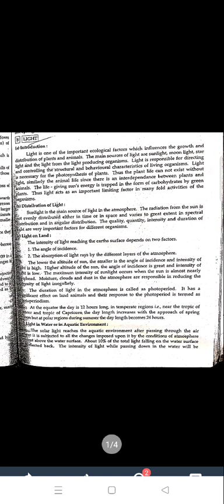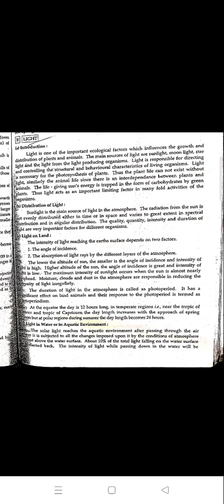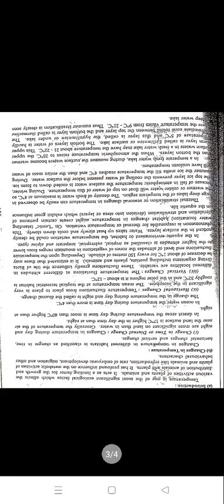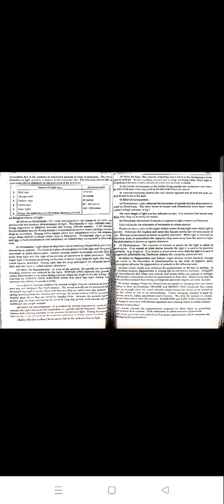Revision of Light18/08/21